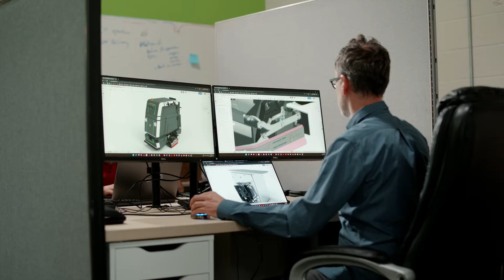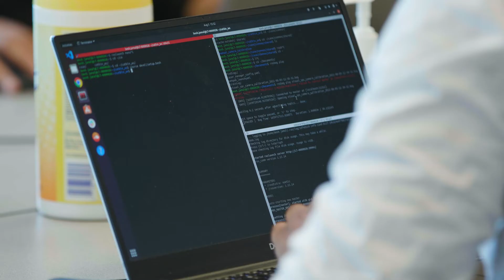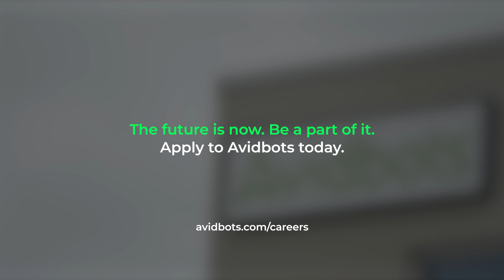A career at Avidbots: A look behind the scenes of a global robotics company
‘On the brink’ is how one Avidbotter describes Avidbots, referring to the brink of transformative change that's rapidly approaching the robotics and automation space! This is your chance to get an inside look at how Avidbotters are designing and building the future of autonomous cleaning robots. You’ll hear from leaders across the Product & Engineering teams about what it’s like to collaborate on fun engineering projects while playing with cutting-edge technology.

Become an Avidbotter today! Explore our current openings and help us shape the future of autonomous robotics